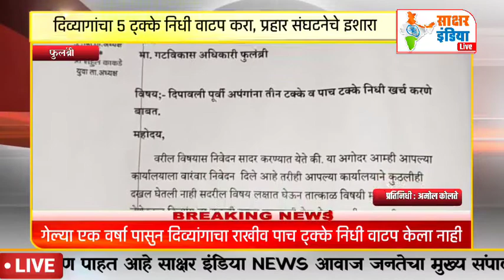दिव्यागांचा 5 ट्क्के निधी वाटप करा, प्रहार संघटनेचे इशारा....